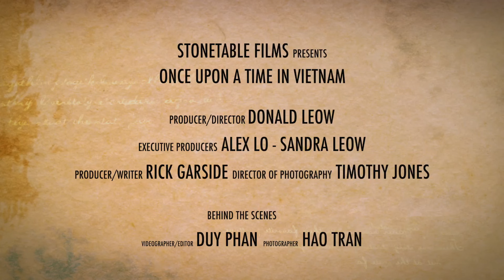Once Upon a Time in Vietnam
Behind the Scenes - currently in production